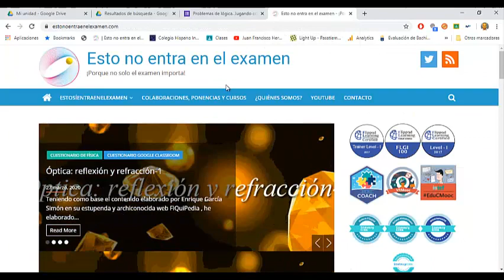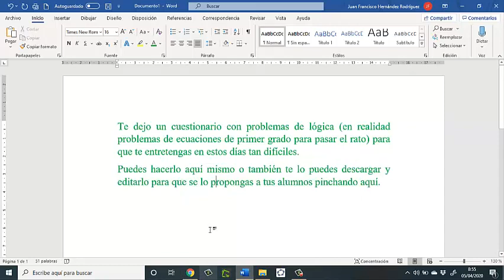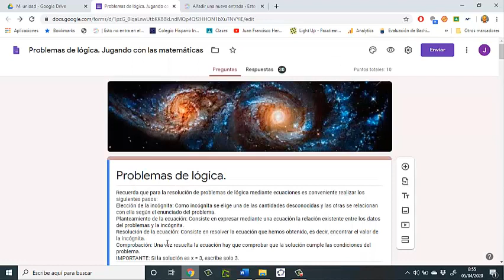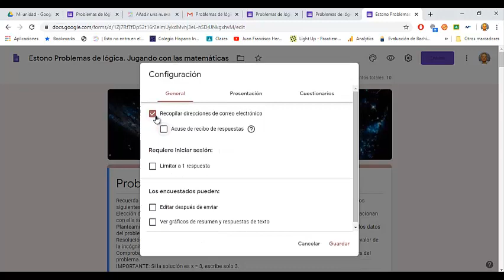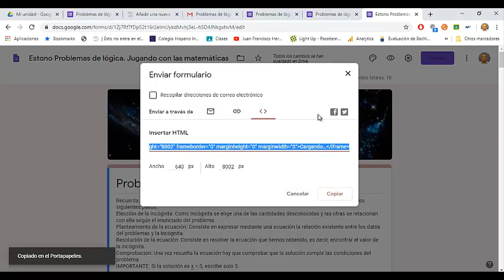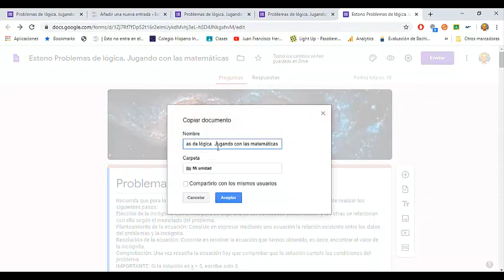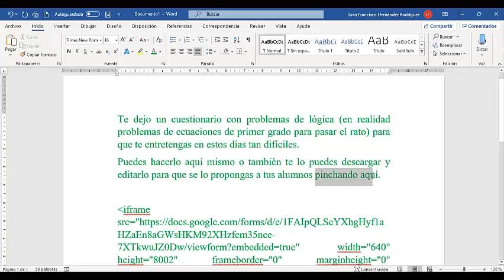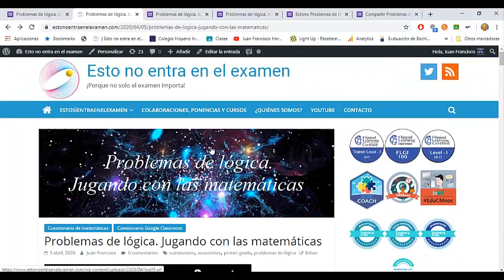Compartir e incrustar un cuestionario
En este video vamos a ver cómo compartir de forma segura un cuestionario de Google. Y si tenemos un blog, como insertar dicho formulario en él sin que interfiera a las respuestas que estoy recopilando de los estudiantes de mi organización.